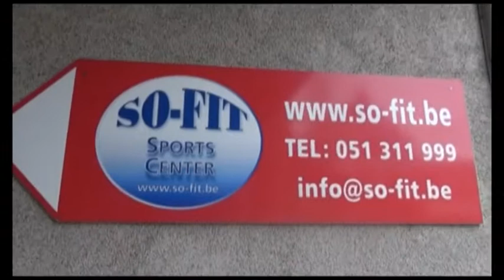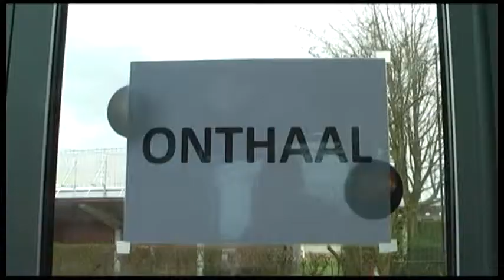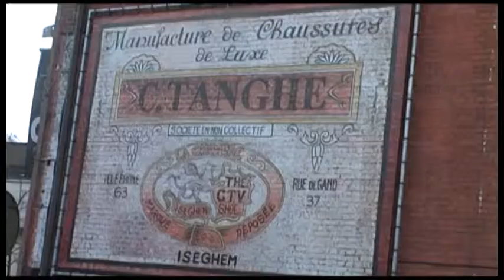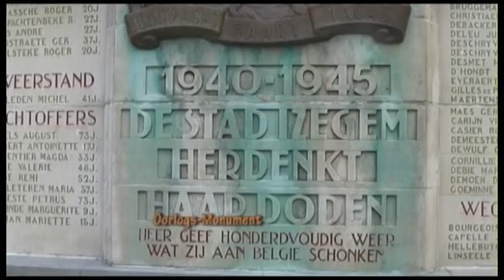De Senioren en de sport 2014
De senioren en de Sport